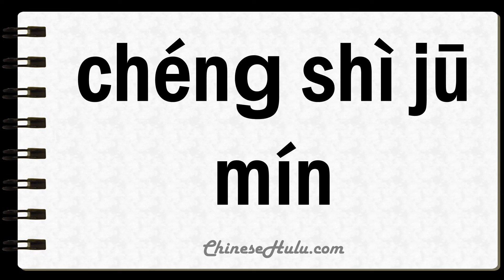How to Say Townsman in Mandarin Chinese